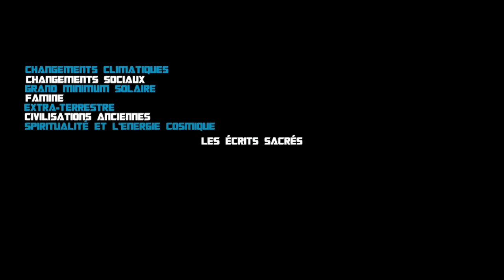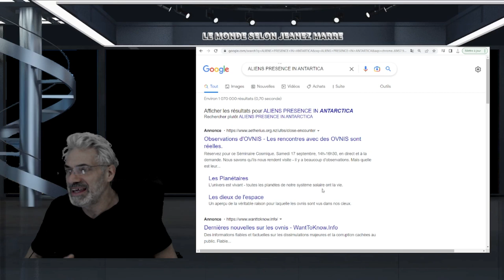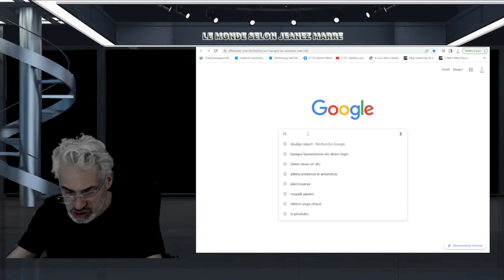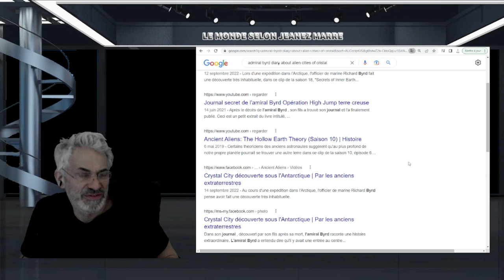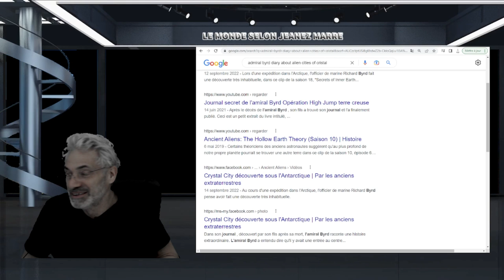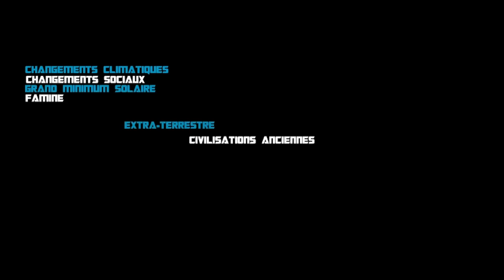QUE NOUS CACHE T'ON SUR LA PRÉSENCE EXTRATERRESTRE EN ANTARTIQUE ?